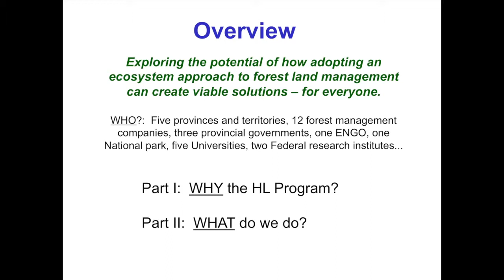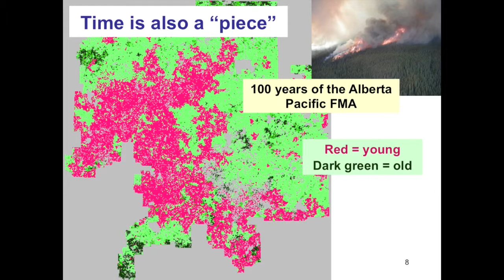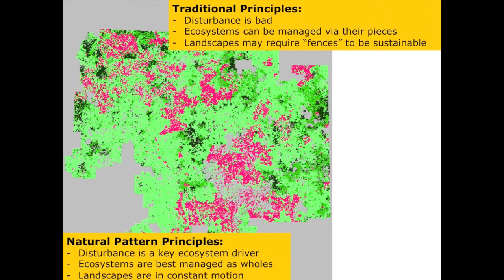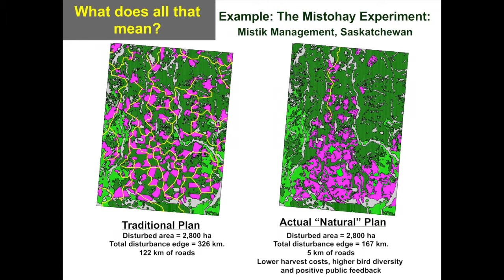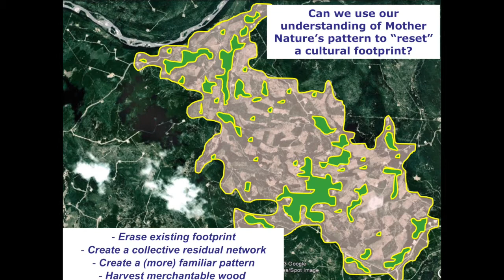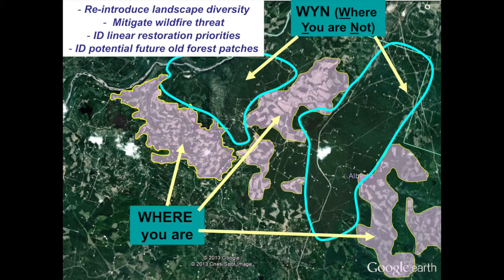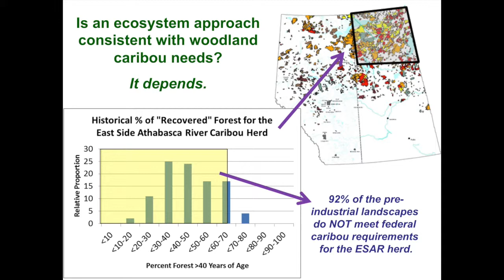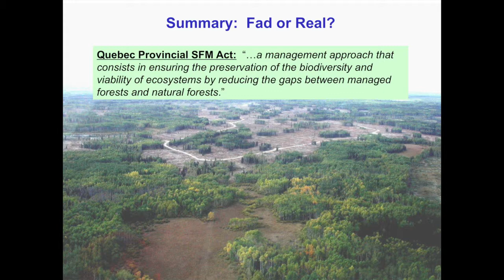Dr. David Andison: An Ecosystem Approach to Natural Landscapes Management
Dr. David Andison is program lead of the fRI Healthy Landscapes program. He begins by explaining the "Why" of ecosystem management and how current approaches to land management fragments the landscape (overlapping tenure). "Managing in pieces", misses the dynamic role of disturbance (e.g.fire) in understanding natural pattern principles.
The "How" of healthy landscapes means that logging is now starting to be managed to mimic what would happen with fire. Where's and Whens vary on the landscape when applying healthy landscape management principles (mimicking natural pattern disturbance patterns) to human disturbances of landscapes.

He closes by describing how an ecosystem approach would work with woodland caribou habitat recovery.

At the core of a ecosystem management approach is the question:  "What would Mother Nature Do?" Dr. Andison's presentation was part of PTAC's Environmental Issues and Resource Access Forum, Nov. 27, 2014.